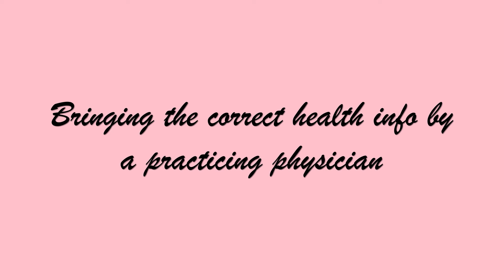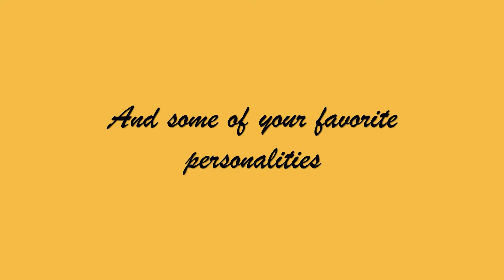Dr Priti on the Pretty Healthy Show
Embark on a wellness journey with Dr. Priti! 🌿✨ Join the heart-to-heart conversations on Pretty Healthy Show, where health meets insights. 🎙️

From uplifting talks with John Abraham to inspiring moments with Genelia Deshmukh, Rajkumar Hirani, Punit Malhotra, and Avneet Kaur – we've got it all!

Discover the secrets to a healthier and happier life while sharing laughter and meaningful discussions with your favorite celebrities. 🌟👥

Ready for a dose of positivity? Watch full episodes on YouTube now! 📺💚